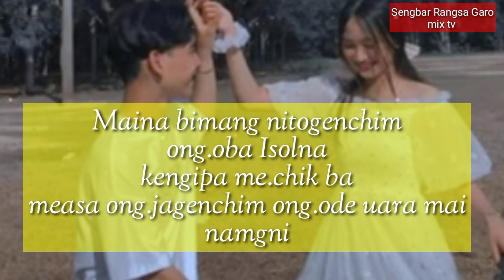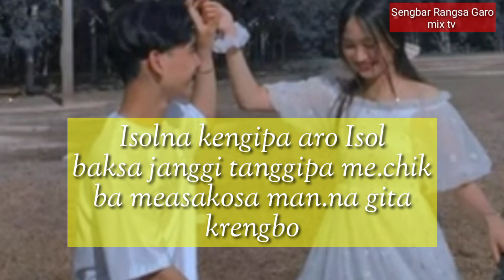Garo Short love story II Sengbar Rangsa Garo mix tv)